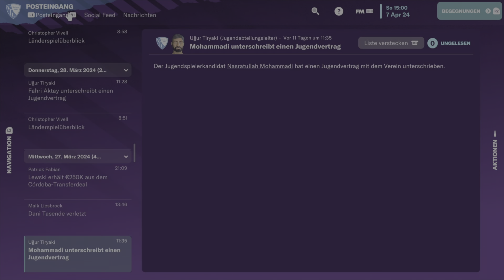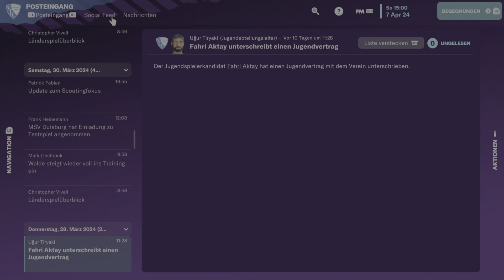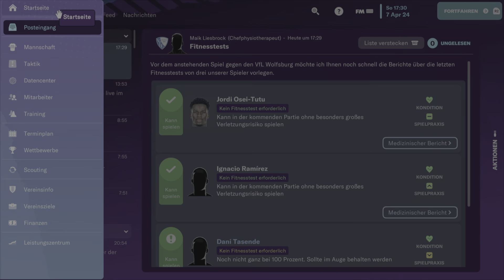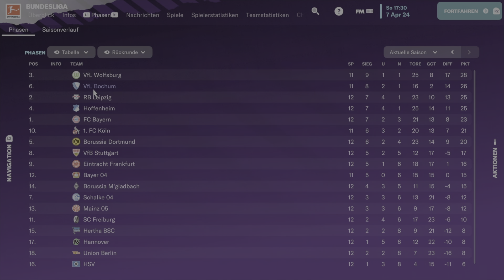Football Manager 2023 | #78 - 29.Spieltag vs VfL Wolfsburg ( Deutsch PS5 Let's Play )